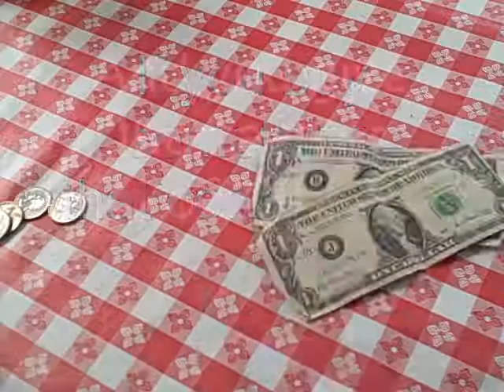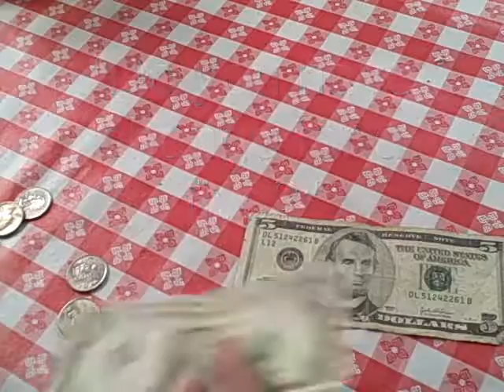English speaking in easy way part 283